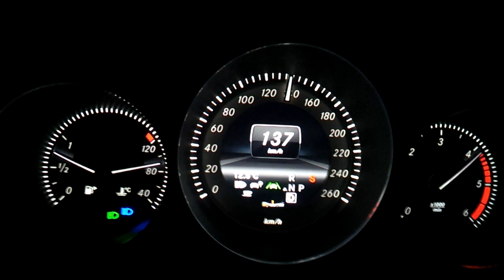Mercedes CLS 350 CDI 4Matic 0-100 0-150 Acceleration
Acceleration from 0-100 and 0-150 in a 2013 Mercedes CLS 350 CDI Shooting Break 4Matic (Allrad)